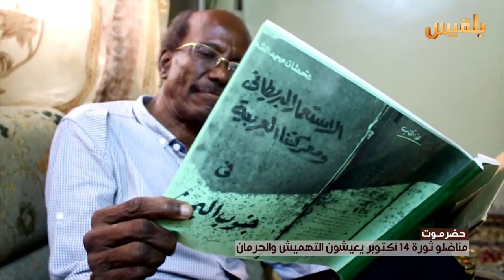حضرموت.. مناضلو ثورة 14 أكتوبر يعيشون التهميش والحرمان | تقرير: محمد اليزيدي